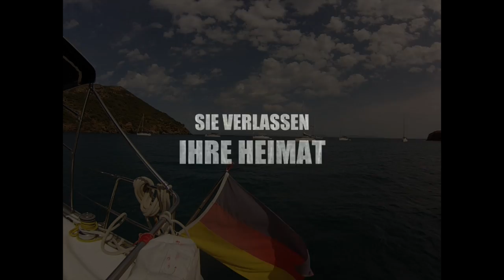kalla@beate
Mein neuer Film elba